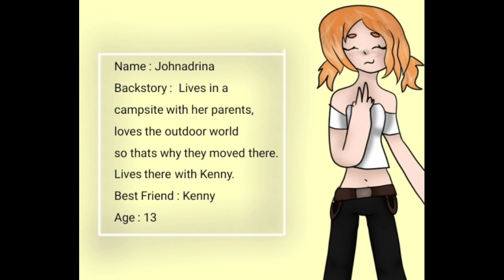🌳The Old LumberJack | Voice Acted | ORIGINAL GCMM | Part 1 | READ DESC🌳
Sorry for cringe. Lmaooo, first voice acted I have done. - I made some of these backgrounds myself.

JUST NOTICED FORGOT TO PUT THE INTRO. JFEKKEWFKJEWK